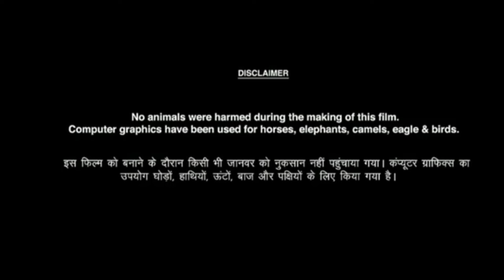Bed News Full Movie Facts | Tripti Dimri | Vicky Kaushal | Ammy Virk, Review & Facts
Welcome to friends my youtube channel 🙏
Doston aaj ki is video mein Bed News  full movie facts, Movie Review, cast, Movie ki budget and box office collection ke bare mein aaj ki video mein batlaya hai